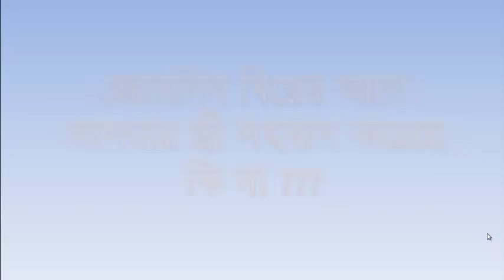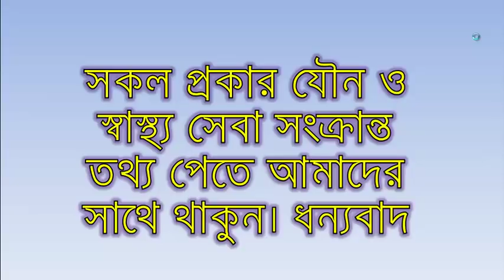জেনেনিন বিয়ের আগে আপনার স্ত্রী সহবাস করেছে কি না ???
ভার্জিন মেয়ে চেনার উপায় নিয়ে আজকের আয়োজন। অনেকেই আমাদের কাছে জানতে চেয়েছেন কি করে ভার্জিন মেয়ে চেনা যাবে? কেউ জানতে চেয়েছেন বিয়ের প্রথম রাতে আমি কিভাবে বুঝবো আমার স্ত্রী সতী কিনা? কুমারীত্ব ঠিক আছে কিনা তা বুঝার কোনো পদ্ধতি থাকলে জানাবেন? তাই সবার প্রশ্নের উত্তর দিতে আজকের ভিডিও। চলুন জেনে নেয়া যাক।